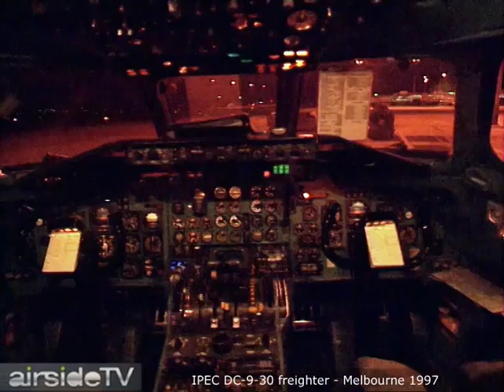IPEC DC 9 Airliner At Melbourne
IPEC Douglas DC-9-30 freighter filmed at Melbourne in 1997.